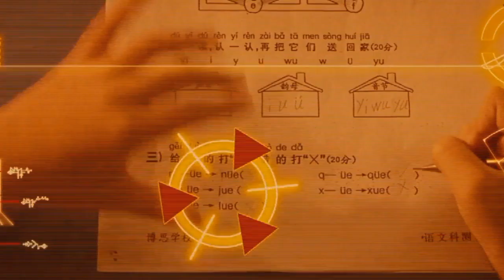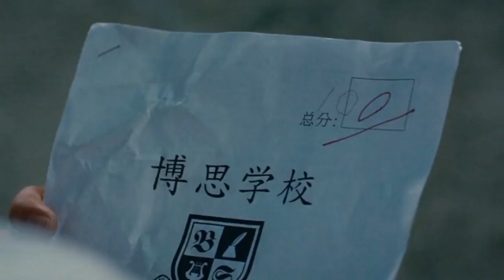CJ7(2008)Film Explained in Hindi/Urdu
Chow Ti is a poor construction worker. He lives in a partially demolished house with his nine-year-old son, Dicky. Ti is eager to save money so he can continue sending his son to private school. Dicky is often bullied by other children, particularly by a boy named Johnny. He is also chided by his teachers at school for his shabby clothes.

One day, while at a department store, Dicky begs his father to buy him a popular robotic toy called CJ1. Ti cannot afford it, and the situation ends badly when Ti smacks the stubborn Dicky in front of other customers. Dicky finds comfort in Ms. Yuen, who is passing by. That night, Ti visits the junkyard, where he often picks up home appliances and clothes for Dicky. He finds a strange green orb left by a space saucer and takes it home, telling Dicky it is a new toy. He is hesitant at first, but later accepts it. On the following evening, the green orb transforms into a cute and cuddly dog-like alien creature that befriends Dicky. After playing with the alien, he learns that it has restorative powers after it restores a rotten apple that fell to the ground. Dicky is very thrilled and names the alien "CJ7".

Dicky dreams about the alien helping him gain popularity and good grades at school. In his dream, CJ7 is a genius inventor who creates various gadgets for him. Upon waking up, Dicky expects CJ7 to help him achieve his dreams, but CJ7 does not understand what Dicky asks of him and embarrasses him by repeatedly defecating on him, causing him to become a laughingstock at school. After school, Dicky throws CJ7 into a garbage bin, but soon realizes that he was the one at fault. He rushes back to try and recover CJ7 from the bin, but it has been emptied by a garbage truck to his dismay. Going home, Dicky finds CJ7 sitting with Ti. The two reconcile.

At school, Dicky shares CJ7's tricks with other students. Meanwhile, Ti loses his job when he gets into an argument with his boss, who accuses Dicky of cheating on his test. He returns home, only to find out that Dicky did cheat. He angrily confiscates CJ7 from him until his grades improve. The next day, Ti's boss apologizes and rehires him with a bonus. Ti falls from a great height during work and is sent to the hospital. Ms. Yuen tells Dicky of Ti's accident just after he passed a test without cheating. At the hospital, Ms. Yuen informs Dicky that Ti has died. Unwilling to believe this, Dicky runs home. CJ7 uses up all of his power to heal Ti. The next day, Dicky finds Ti sleeping beside him, but CJ7 exhausts its energy and turns into a doll. Dicky wears CJ7 as a neck pendant.

In the end, Dicky sees a UFO descending onto the bridge before him. Many other alien dogs like CJ7 of various colors and patterns emerge, running towards him, led by one that looks exactly like CJ7.